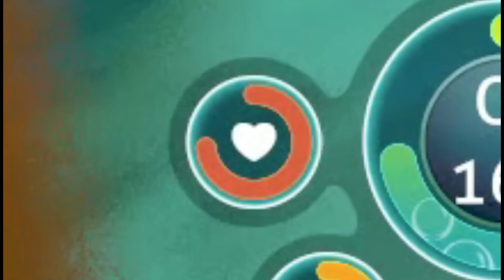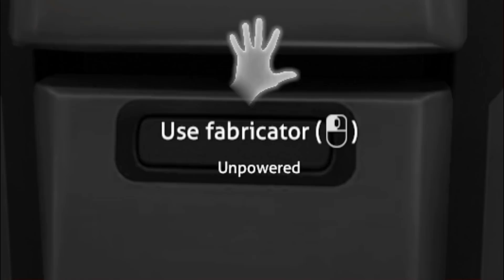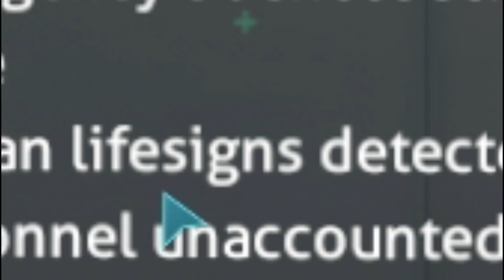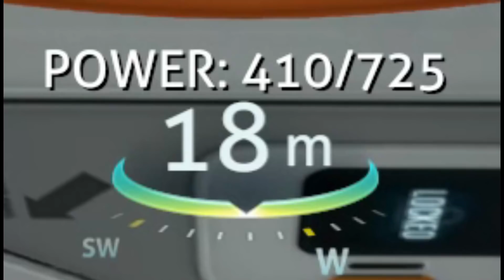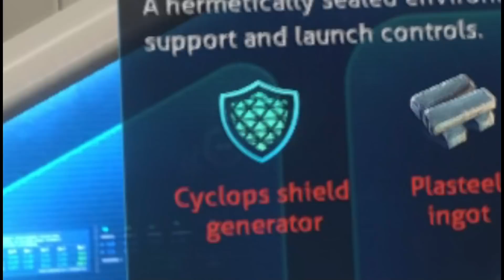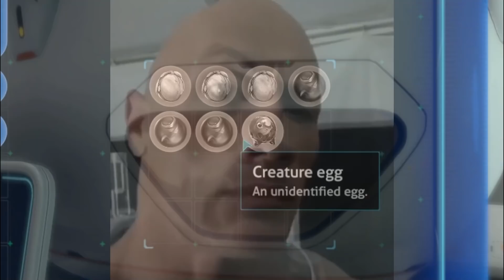ALL YOUR SUBNAUTICA PAIN IN ONE VIDEO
Subnautica and Subnautica Below Zero. Lots of YouTubers play Subnautica.
Subnautica Speedrun, Subnautica Trailer, Subnautica 3, abandon ship subnautica, subnautica abandon ship, Subnautica soundtrack and Subnautica playthrough. Subnautica pain and below zero pain